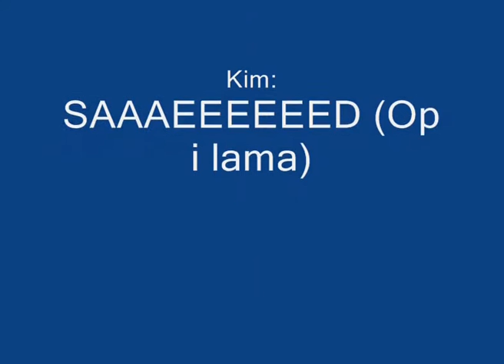Numb unofficial music video...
musik video nørrevangsskolen 2008